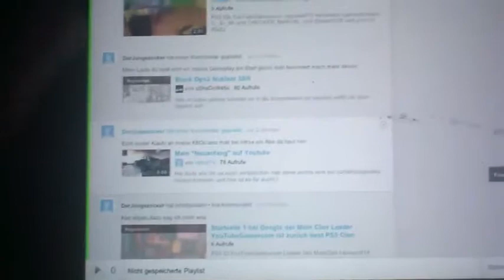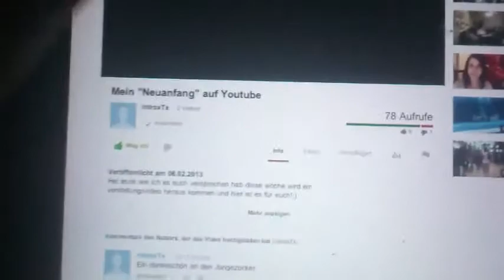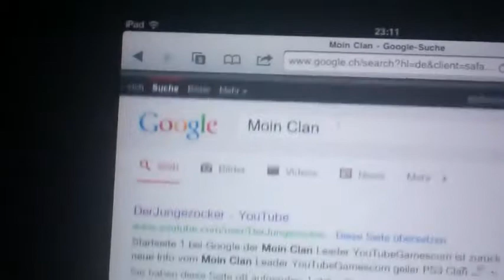Die Reise in die Welt von YouTube der Clan Leader vom PS3 Clan Moin YouTubeGamescom ist im Internet